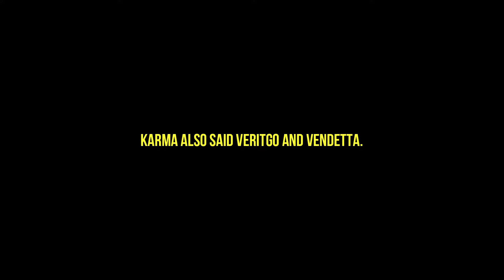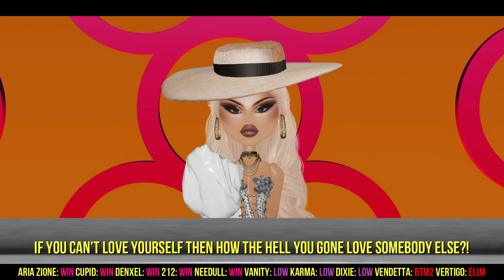The Race Season 1 | Episode 3: Where's The Remote?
The season 1 queens put their acting skills to a test as they create and star in their very own sitcom!

PRESENTED BY RH1